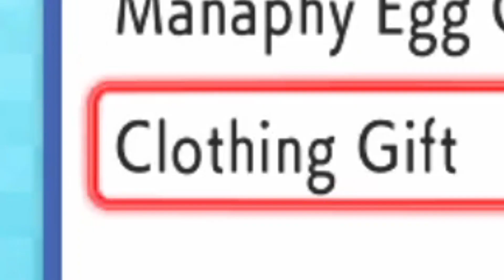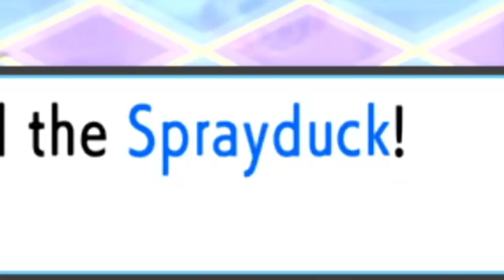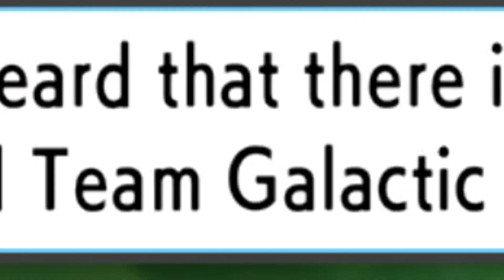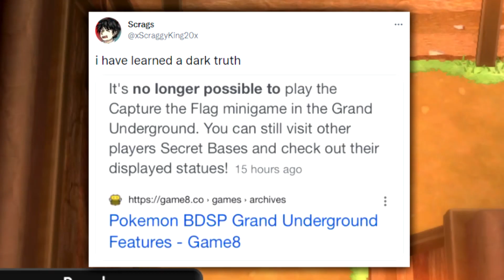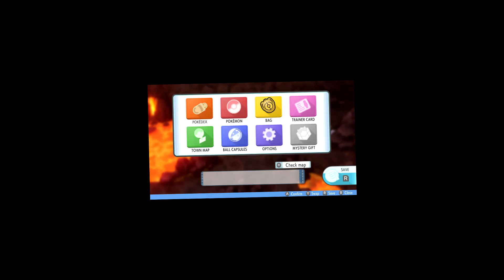THE SEARCH FOR MAGBY (Pokémon Shining Pearl)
Heading over to Eterna City means that we get access to the Underground Kit! With the new Grand Underground, I can look for a Volcanic Cave to obtain my third team member Magby! However, things got much more complicated than I could've ever imagined... [Pokémon Shining Pearl - Episode 2]

=-=-= Challenge Rules =-=-=

1- Items cannot be used in battle (X Items are okay only for friendship point purposes and during Wild Pokémon battles where you can run away from immediately)

2- Battle Style must be set to SET.

3- Once you enter a gym for the very first time, you cannot leave it under any circumstances. You have to save at any point inside the gym and have to keep retrying.

4- If a Pokémon faints inside a gym, you cannot revive it until you defeat the Gym Leader or reset after losing any fight within the gym.

5- No excessive grinding. (Going back to fight trainers you haven't fought yet is okay)

6- You can only use 6 Pokémon decided from the beginning. HM Slaves are not allowed. (Shinies outside of those 6 mons are okay)

PEOPLE:

Scrags:
➣ me!
GAME:
Pokémon Shining Pearl
➣ Pokémon Masters - Battle! Cynthia
➣ Initial D - Déja Vu

Pokémon Shining Pearl Playthrough Episode 2 with Scrags Gameplay Highlights with English Commentary